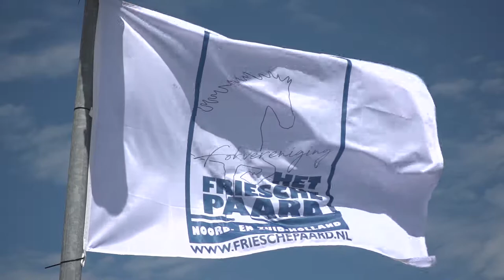Fokdag Fokvereniging Noord- en Zuid-Holland te Oudkarspel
Fokvereniging Noord- en Zuid-Holland kan terugkijken op een geslaagde 40e fokdag, die gekenmerkt werd door een uitstekende kwaliteit bij met name de driejarige merries. In vier groepen presenteerden zij zich voor de jury en vier merries kregen het Sterpredicaat met die felbegeerde eerste premie toegekend. Aangezien er geen Stermerries konden worden uitgenodigd voor de Centrale Keuring, er was er ook maar eentje aanwezig, lag het bijna voor de hand dat een driejarige merrie fokdagkampioen zou worden. Alle ogen waren in de kampioensring gericht op de jeugdkampioen van de Centrale Keuring van vorig jaar Vroukje C. (Norbert 444 x Anton 343) van J.A.M. de Wit. De driejarige merrie liet in de ochtend een fenomenale draf zien en leek daarmee af te stevenen op de fokdagtitel. Echter, in de kampioensring liet ze het in beweging wat afweten, waardoor ze genoegen moest nemen met de reservetitel bij de driejarigen. Ook in de strijd om het algemeen kampioenschap viel de keuze op de andere driejarige merrie, Veerle van Lapinenburg van John en Jan Boot. De dochter van Onne 376 en Modelmerrie Tsarina van Lutke Peinjum (Andries 415) werd in de ochtend Ster met een eerste premie en stond daarbij als tweede in haar rubriek opgesteld.  ‘We hebben heel veel kwaliteit in deze kampioenskeuring. Zowel bij de jeugd als bij de driejarige merries. Nu in de laatste ronde komt de beweging bij geen van allen echt goed uit de verf. Daarom nemen we ook de eerdere beoordelingen uit deze kampioenskeuring mee. De verschillen zijn klein, maar we hebben gekozen voor statuur en houding en dan is Veerle voor ons de algemeen kampioen’, aldus juryvoorzitter Harrie Draaijer. ‘Veerle is heel mooi van model, een indrukwekkende merrie met een prachtige Friese opdruk. Ze kan goed stappen en ze laat een heel mooie techniek van draven zien. Reservekampioen Vroukje mag iets royaler in de voorhand. Ze stapt met een mooi actief achterbeengebruik en ze liet ook een heel goede draf zien.’
Voor fokker en eigenaar John Boot kon de dag niet meer stuk. De voorzitter van de organiserende fokvereniging is samen met zijn vader Jan de fokker en eigenaar van kampioensmerrie Veerle. Daarnaast werd hun Kroonmerrie Gezina van Lapinenburg (Maurus 441) gehuldigd als beste merrie in de categorie zeven jaar en ouder. Ze was daarmee de enige kandidaat, maar verdiende met gemak een ticket voor de Centrale Keuring. Gezina’s hengstveulen van Jehannes 484 kreeg een eerste premie en liep mee in de kampioenskeuring. Tot slot maakte John Boot ook nog eens zijn debuut als tuigpaardrijder in de rubriek Pavo Fryso Bokaal tuigaanleg, wat voor Sterhengst Romke fan ‘e Boppeslach (Tsjalle 454) een uitnodiging voor de CK opleverde.

Voor het jeugdkampioenschap mochten het beste hengst- en merrieveulen zich melden en de beste twenter. Enters waren er niet en bij de twenters ontving alleen de fraaie Zus v/d Bokkefarm (Hessel 480 x Beart 411) van Cor en Nel Beentjes een eerste premie. Zij kreeg het reserve-jeugdkampioenschap toebedeeld. De jeugdtitel was voor het fraaie en telkens bijzonder sterk optredende merrieveulen Denise van de Meikade (Jouwe 485 x Tsjerk 328) van Willem Lokhorst.

Beste hengstveulen:
Dirk van Halfweg (Beart 411 x Fabe 348) fok/eig. K.D. de Vrij, Heemskerk

Beste merrieveulen:
Denise van de Meikade (Jouwe 485 x Tsjerk 328) fok/eig. W.E. Lokhorst, Ederveen

Beste enter/twenter:
Zus v/d Bokkefarm (Hessel 480 x Beart 411) fokker C.J. Beentjes, Akersloot; eig. Cor en Nel Beentjes, Akersloot

Kampioen driejarigen:
Veerle van Lapinenburg (Onne 376 x Andries 415) fok/eig. J.J.H. Boot en J.P.W. Boot, Hillegom

Reservekampioen driejarigen:
Vroukje C. (Norbert 444 x Anton 343) fokker J.M.W. Cent, Netterden; eig. J.A.M. de Wit, Heemskerk

Kampioen vier jaar en ouder:
Gezina van Lapinenburg (Maurus 441 x Andries 415) fok/eig. J.J.H. Boot en J.P.W. Boot, Hillegom